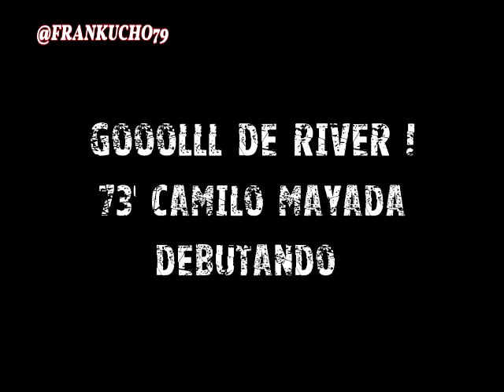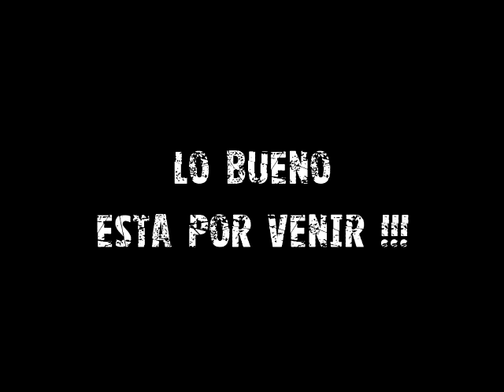Goles River 4 ( cavenaghi,mora,mayada,pisculichi) Independiente 0 - Desde el Hincha - Copa Oro MDP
Asi vivi la goleada de River Plate ante Independiente por 4 a 0, Con goles de Cavenaghi, Mora, Mayada y Pisculichi, obteniendo asi la Copa de Oro Mar del Plata, todavia en pretemporada , calentando motores para lo que se viene, desde el hincha Frankucho.   TW: @FRANKUCHO79 blog;